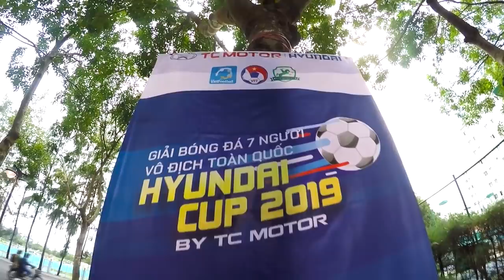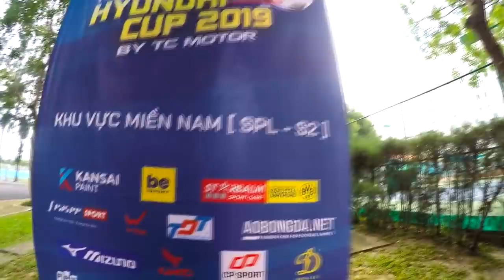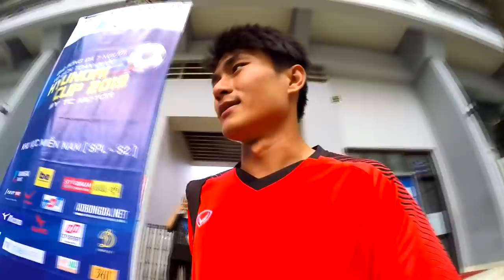THY FREESTYLE đi xem giải Bóng Đá Ngoại Hạng Phủi Sài Sòn SPL-S2 khán giả đông như Ngoại Hạng Anh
Giải Phong Trào hàng đầu tại Sài Thành nha anh em
Đến sân và tận hưởng nếu anh em ở SG, Xem qua Truyền Hình FPT và Chemgio.tv nếu ở các tỉnh khác
Giải đấu diễn ra vào mỗi 15h đến19h30 thứ 7 hàng tuần từ nay cho đến hết tháng 12 tại trường đại học Tôn Đức Thắng Q.7

Đi xem Giải Bóng Đá Ngoại Hạng Phủi Sài Sòn SPL-S2 khán giả đông như Ngoại Hạng Anh ngày khai mạc - Thử Thách Bóng Đá
Nếu anh em thấy hay thì like và share đi nào.